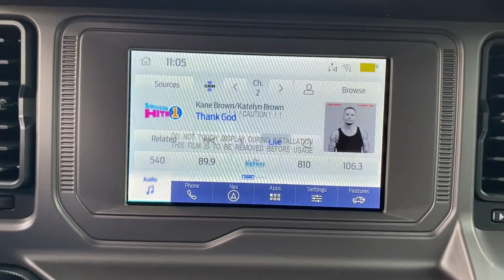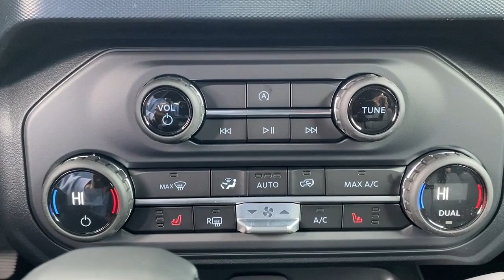2023 Ford Bronco Summit, Union County, Bridgewater, Somerset, Morris County PLB37082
Shadow Black New 2023 Ford Bronco Outer Banks Advanced available in 245 Broad Street, Summit, New Jersey at Salerno Duane Ford. Servicing the Summit, Union County, Bridgewater, Somerset, Morris County, NJ area.

Bronco Outer Banks Advanced
2023 Ford Bronco Outer Banks Advanced - Stock#: PLB37082

Shadow Black 2023 Ford Bronco 4WD 2.3L 4-Cylinder Turbocharged DOHC 4-Wheel Disc Brakes 7 Speakers ABS brakes Air Conditioning AM/FM radio: SiriusXM with 360L AM/FM Stereo Auto High-beam Headlights Brake assist Compass Convertible HardTop Delay-off headlights Driver door bin Driver vanity mirror Dual front impact airbags Dual front side impact airbags Electronic Stability Control Emergency communication system: 911 Assist Exterior Parking Camera Rear Front anti-roll bar Front Bucket Seats Front Center Armrest Front reading lights Front wheel independent suspension Fully automatic headlights Glass rear window Heated door mirrors Illuminated entry Integrated roll-over protection Low tire pressure warning Occupant sensing airbag Outside temperature display Overhead airbag Overhead console Panic alarm Passenger door bin Passenger vanity mirror Power door mirrors Power steering Power windows Radio data system Rear window defroster Rear window wiper Remote keyless entry Security system SiriusXM Radio w/360L Speed control Split folding rear seat Steering wheel mounted audio controls SYNC 4 Tachometer Telescoping steering wheel Tilt steering wheel Traction control Trip computer Variably intermittent wipers.